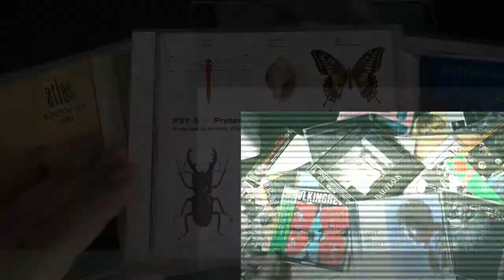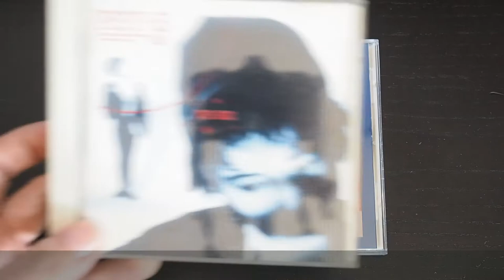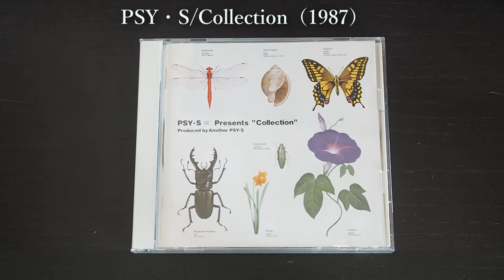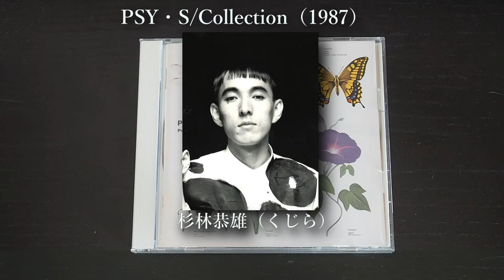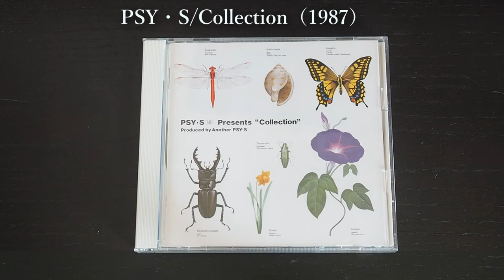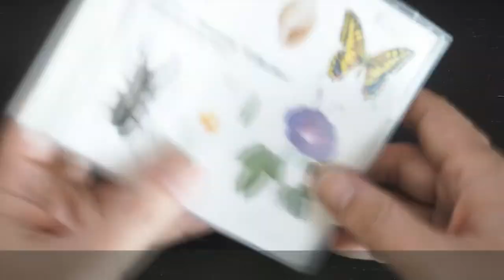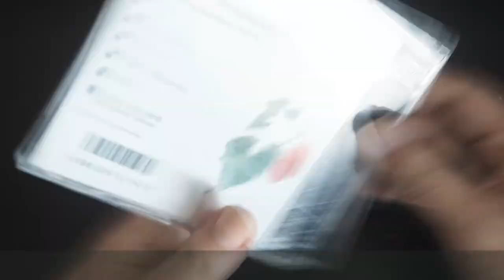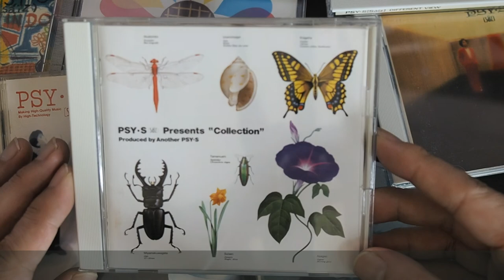【CD紹介】PSY・S /Collection 音盤世迷言～其の34【80年代邦楽】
今回は男女2人によるエレクトロポップユニットPSY・Sによる、異色のアルバムを紹介します。ニューウェーブの流れから登場したPSY・Sですが、この辺りを境にもっと広い層にアピールする音楽性になって行きました。

00:00 オープニング
01:07 PSY・S
03:11 Collection 1曲目～
05:07 Collection6曲目～
08:03 私とこのアルバム